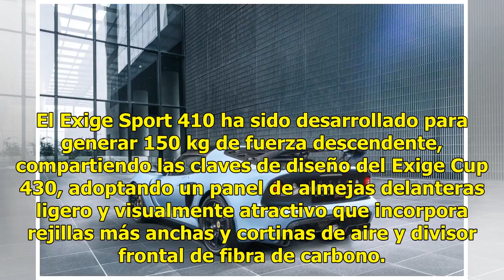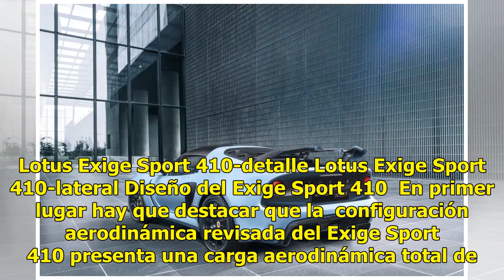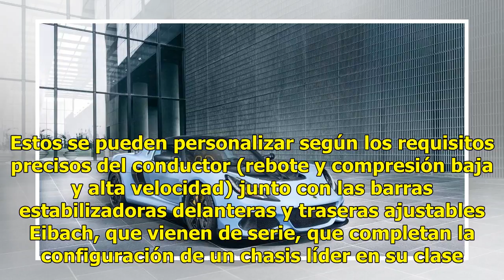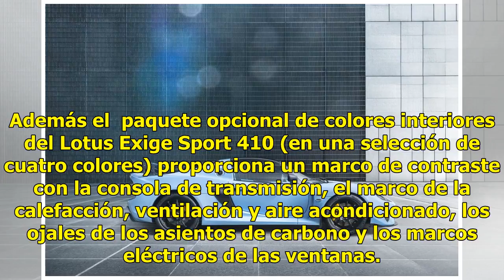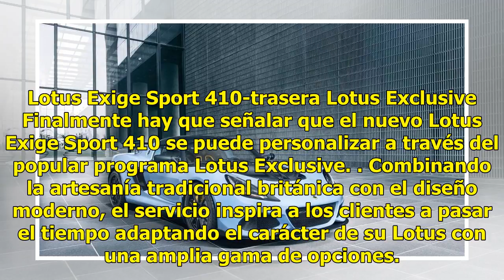Lotus lanza el nuevo Exige Sport 410, la versión domesticada del Exige Cup 430